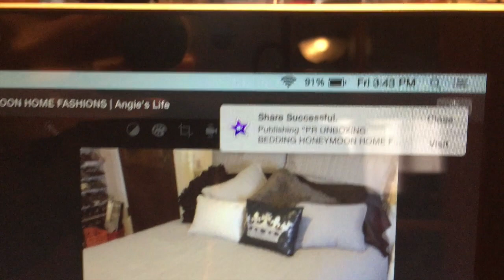WHAT I EAT IN A DAY: 11/2 PREGNANCY EDITION | Angie's Life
👗Poshmark: alehman357

💪🏼MyFitnessPal alehman357